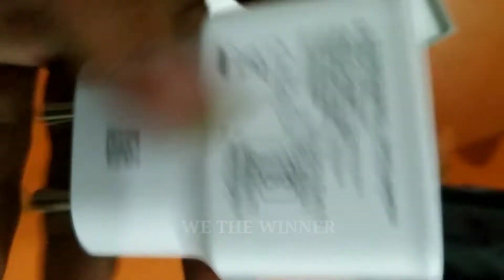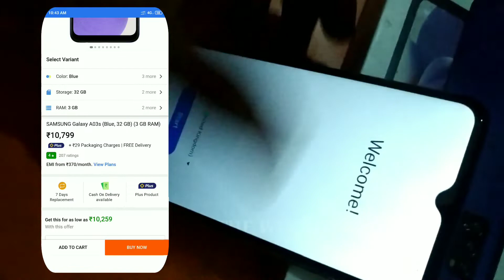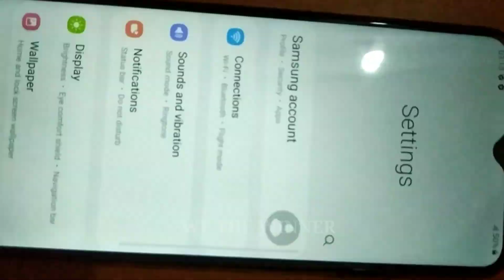Up B. Ed Students Free Smartphone Unboxing Video| Samsung Galaxy A03s unboxing video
up free Smartphone tablet unboxing video

Best in Prize & Value for Money
( Buy from link get free delivery )

1. Mic in the video without POP filtre ₹1699

    With POP filtre for Singing purposes ₹1949

2. Generic mic for Beginners ₹160 (free delivery )

3. Boya M1 Best Mic ( free delivery )

4. Best Tripod for Mobile ₹325 ( free delivery )

5. Best green effect reflector Cloth ₹394 ( free delivery )

In this Channel you will get Update Regarding MIUI, latest tech news, tech tips and series of Video tutorial regarding Video editing Software and much more information for Youtuber.